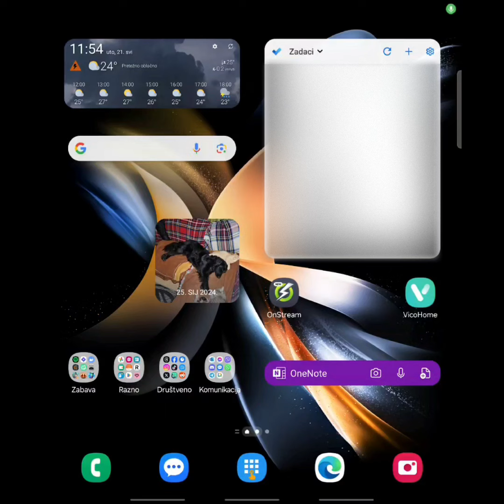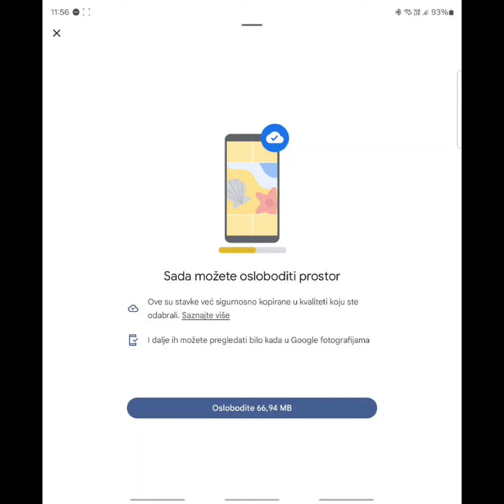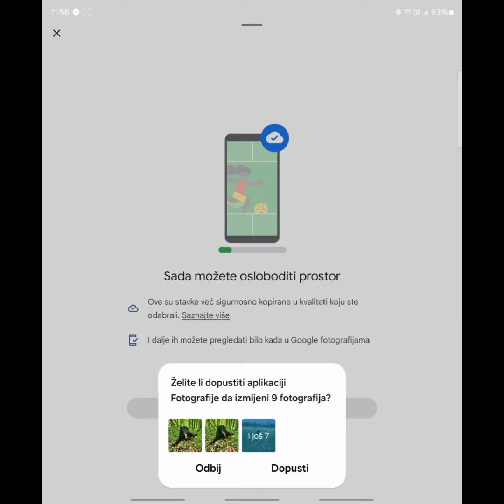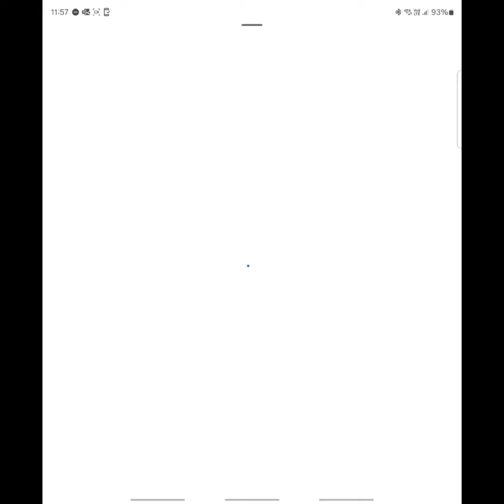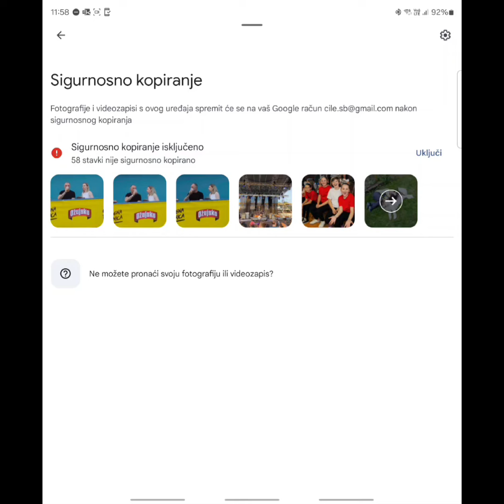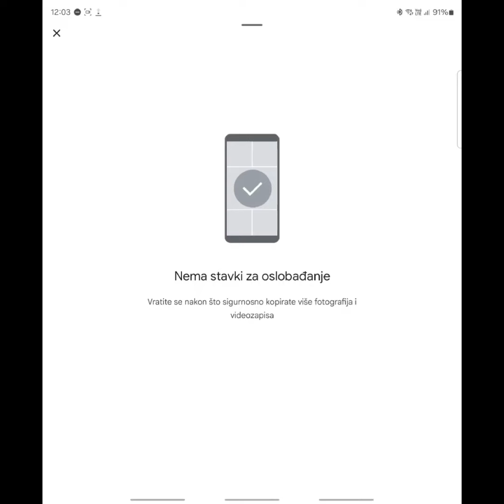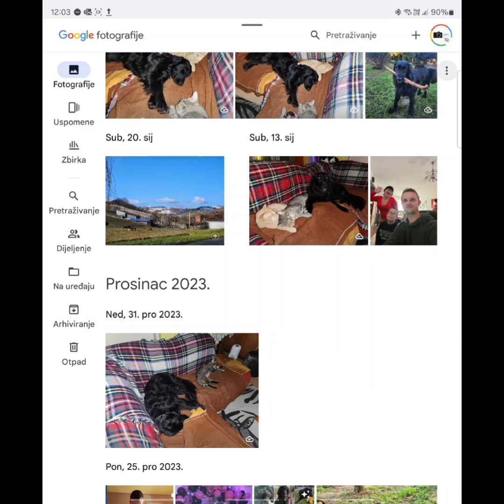Slike i video snimke su vam zauzele sav prostor na mobitelu? Prebacite ih na Google Fotografije!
*Naručite Sandisk Ultra Dual Drive Luxe USB stick na Aliexpress-u:*
*Pretplatite se na moj Youtube kanal – besplatno je, pratite me na Facebook-u:* *ili na blogu*